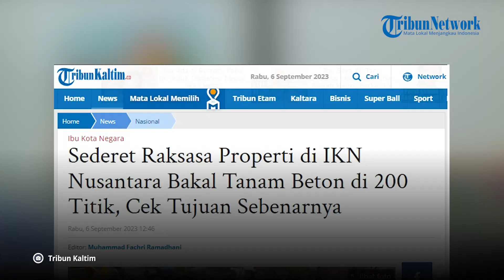Raksasa Properti di IKN Nusantara Bakal Tanam Beton di 200 Titik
Sederet perusahaan raksasa properti di IKN Nusantara bakal tanam beton.

Jumlahnya tak main-main hingga 200 titik di wilayah IKN Nusantara.

Cek tujuan mereka sebenarnya yang tak lain bakal membangun 200 tower apartemen di IKN Nusantara.

Ibu Kota Nusantara atau IKN Nusantara di Kalimantan Timur bakal menjadi hutan apartemen atau rumah susun.

Pasalnya, ada sekitar 200 apartemen yang akan dibangun di IKN.

Sebelumnya, Pemerintah dalam waktu dekat akan membangun 47 tower apartemen khusus untuk Aparatur Sipil Negara alias ASN.

Terbaru, Otorita IKN Nusantara menyatakan, pihak swasta akan menggarap pembangunan 200 tower apartemen di kawasan Nusantara.

Editor: vp04_Rb